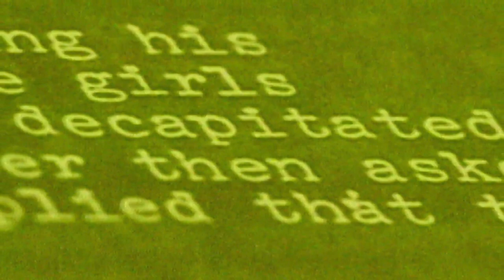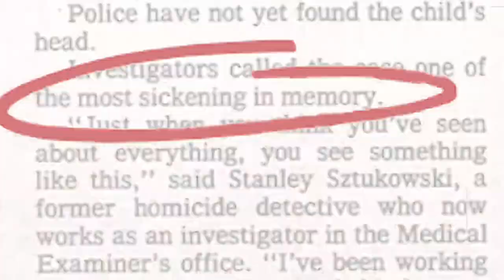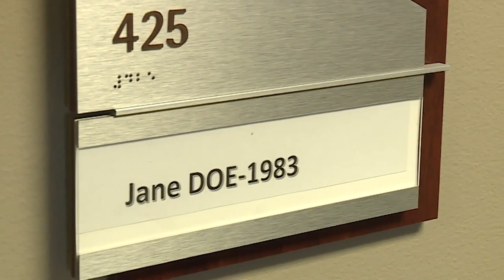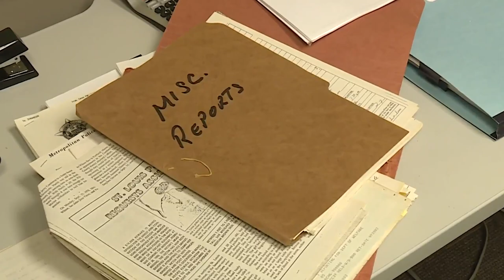St. Louis cold case investigators still have hopes of solving 1983 'Little Jane Doe' murder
The St. Louis Metropolitan Police Department has started its own cold case unit. The unit has been operating for about a year in a half and has already closed 10 cases in that time.